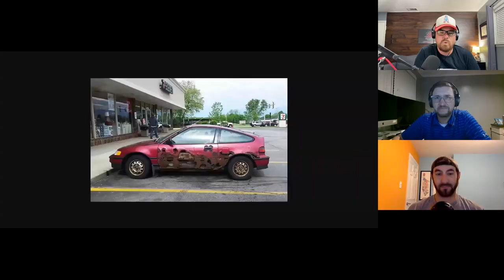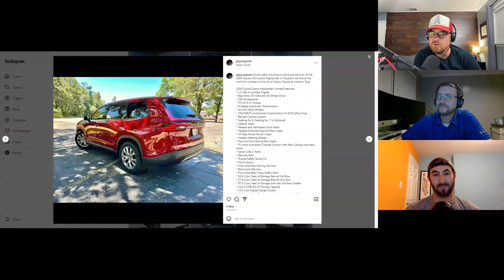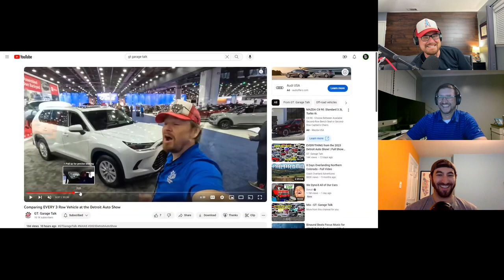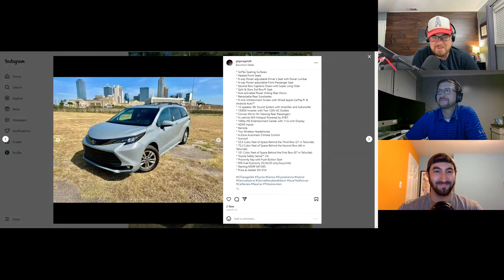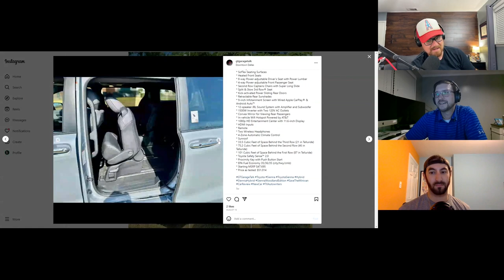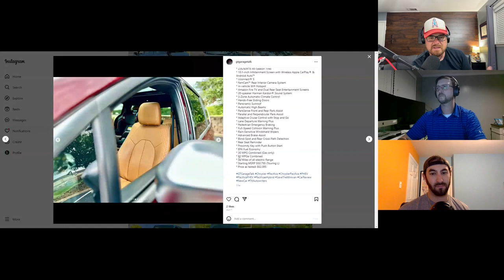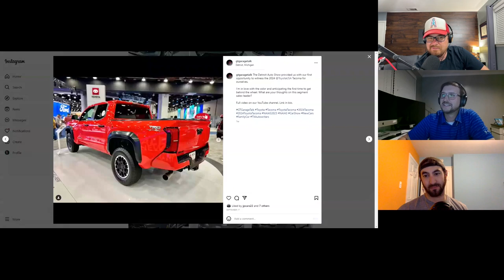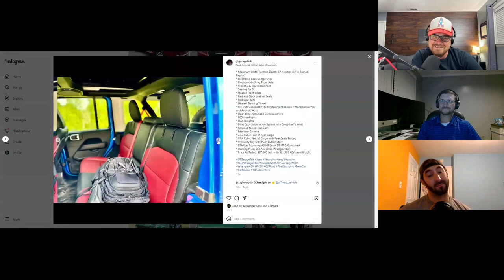Cory Fourniquet, GT Garage Talk, '24 Tacoma, TRX, Raptor R - Off The Road Again Podcast: Episode 183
Prepare for another episode of ⁠Off The Road Again⁠ as ⁠Ross⁠ and ⁠Chris⁠ welcome ⁠Cory Fourniquet⁠, the auto-reviewing guru behind ⁠GT: Garage Talk⁠ to the show. With an eye for detail and unparalleled passion for all things automotive, Cory has been giving enthusiasts in-depth insights into the latest vehicles on his highly engaging YouTube channel.

As we navigate through each vehicle’s specs, strengths, and potential setbacks, Cory also sheds light on the unique features that make each of the test vehicles a standout in their class. Whether you're an offroad aficionado or just a car enthusiast, this episode is packed with insights, expert reviews, and a dash of Cory's humor.

So strap in and gear up for an automotive deep dive! It's time to hit the road (and sometimes off it) with Cory Fourniquet on this riveting episode of Off The Road Again!